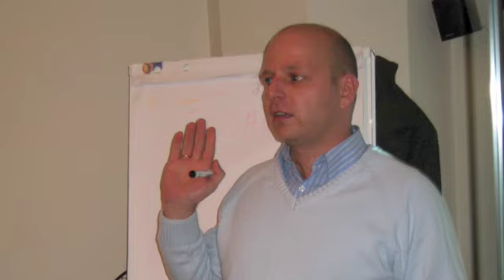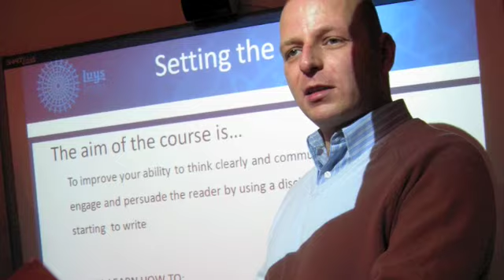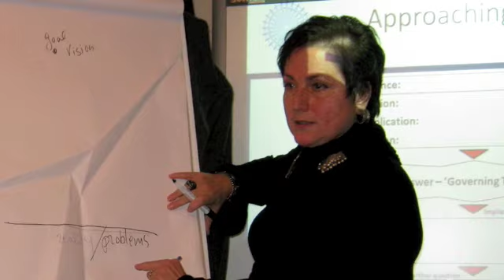Top Down Thinking